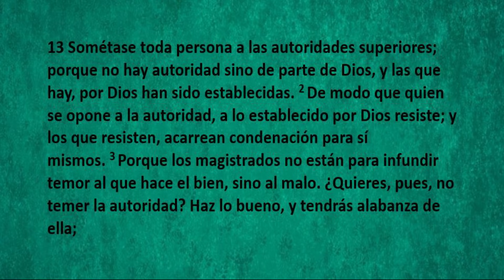DEBEMOS OBEDECER ¿TODAS LAS LEYES?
Que dice la Biblia sobre obedecer a las leyes, es importante que los cristianos sepamos como actuar.